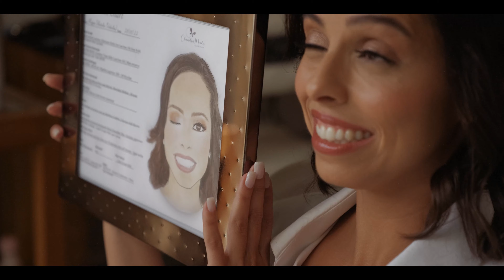VIDINHOS CASADOS - O Filme